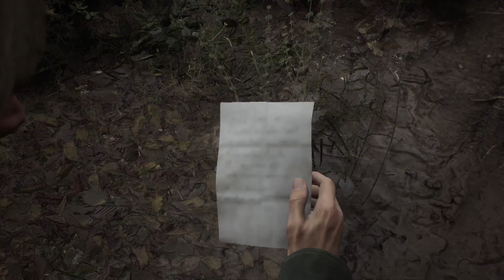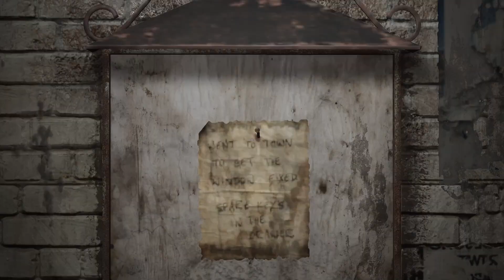Enduring Silent Hill 2 to Face the Horrors Ep. 1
Back from the grave and more horrific than ever!
James has received a letter from supposedly his late wife, telling him to go to Silent Hill,
but when he does he finds that the idyllic village has something terribly wrong with it.